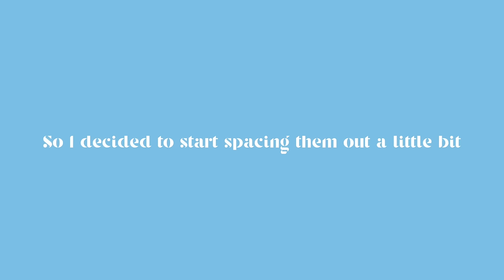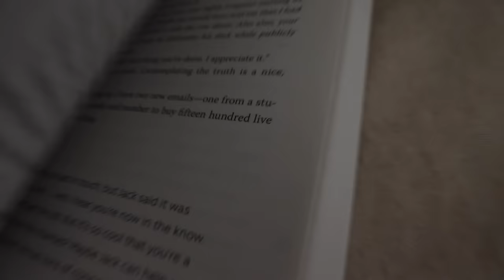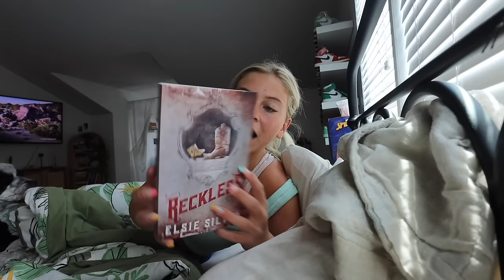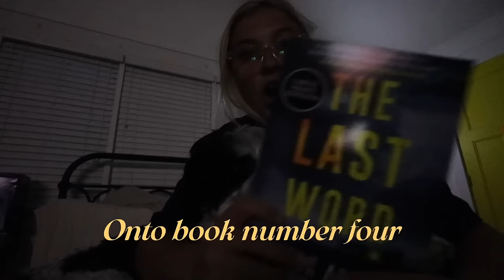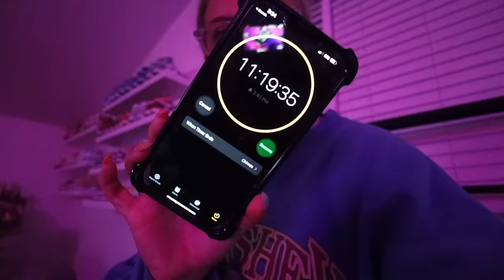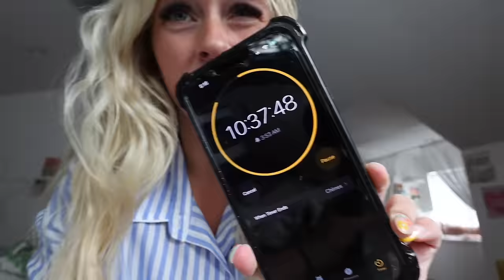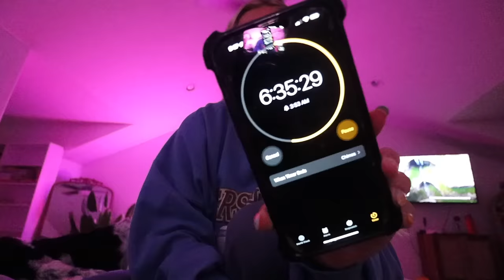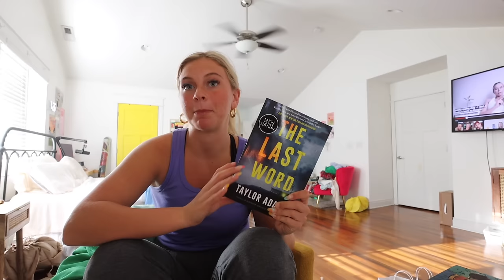How many books can I read in 24 hours?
and use code ‘DESTINY15’